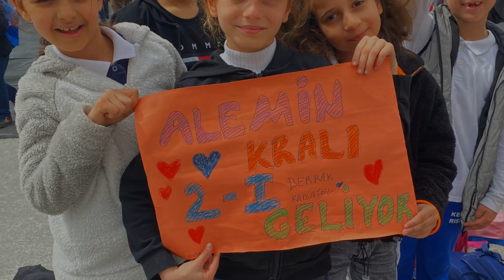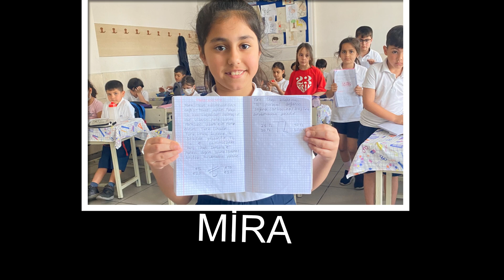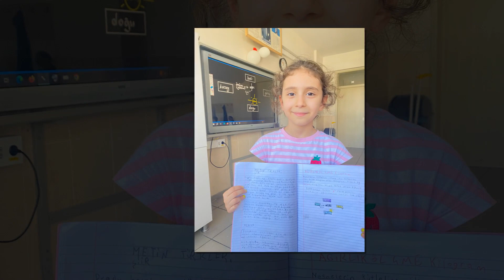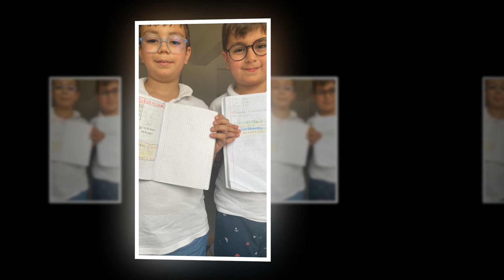SEDAT DOĞAN 2024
MÜFİDE İLHAN İLKOKULU MERSİN 2/I SINIFI